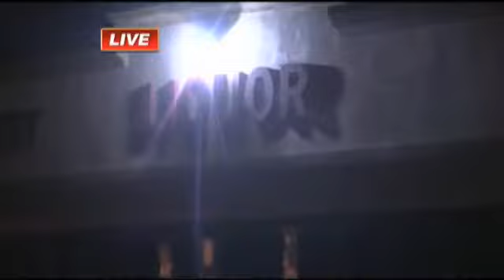KFDM reports live from Nederland liquor store shooting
NEDERLAND- by Haley BullPolice are looking for a suspect that shot the store owner of Twin City Liquor in Nederland.Sgt. Kevin Jones with the Nederland Police said a man entered the liquor store on Twin City Highway around 8:30 p.m. with a gun out. Jones said the suspect shot the store owner, Sam Thobani, 52, in his upper right chest. Thobani opened the cash register. The suspect reached across the counter and took an unknown amount of money.Investigators said the suspect is a white male, 25-30 years old, around 6 feet tall and weighing 180-185 pounds. The suspect was wearing a camo zip up jacket with a hood, dark pants and black gloves. He has a reddish mustache.Jones said Thobani was taken to Christus Hospital St.Elizabeth in stable condition.